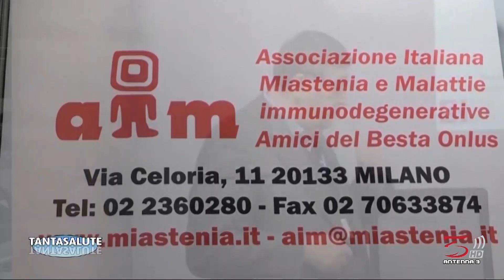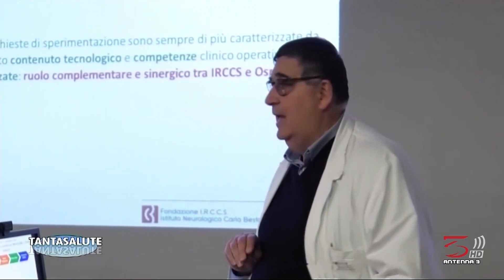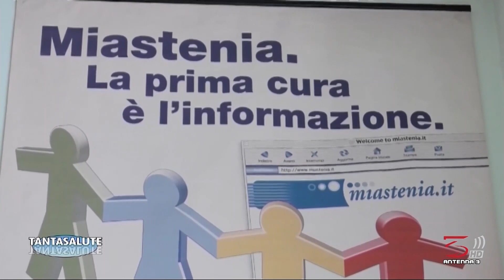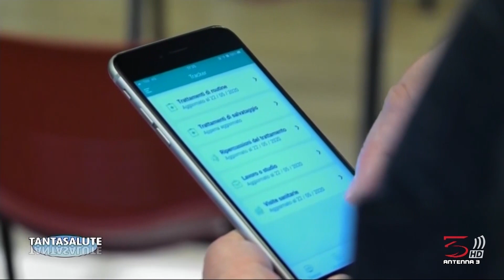AIM ANTENNA3 27/01/24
Il Dott. Mantegazza spiega i servizi offerti da AIM, da sempre a fianco dei pazienti e dei caregiver